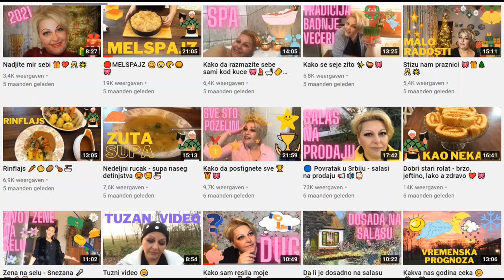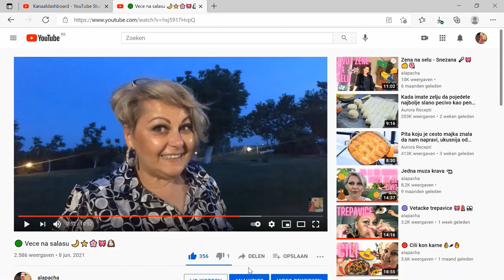🟢ROSTILJ - Piletina na azijski nacin - SATE 🍗🍢🍜👌🏻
Pilece belo meso na jedan malo drugaciji nacin.
Socno i ukusno a lako za pripremu.
Ako planirate rostilj a mozete i u tiganju.
Vasa kuhinja-vasa pravila.
Potrebno:
1 pilece belo meso (ili koliko zelite)
zacini (so, biber, djumbir, secer, limun, paprika, beli luk, ulje, soja sos)
stapici za raznjice
Za sos ako zelite:
kikiriki puter
malo vode
Na 1 kasiku kikirikiputera ja koristim 2dl vode za gustinu sosa koja je meni po volji.